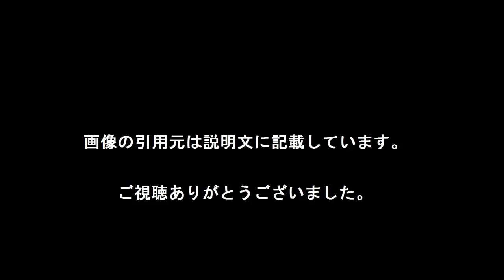宇多田ヒカル 活動再開以降初のＣＤ ８年ぶりオリジナルアルバム[わくわく動画倶楽部]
歌手活動を再開したシンガー・ソングライターの宇多田ヒカル（３３）が８年ぶりとなるオリジナルアルバム（タイトル未定）を９月２８日に発売することが７日、分かった。２００８年の「ＨＥＡＲＴ　ＳＴＡＴＩＯＮ」以来で、１４年５月にイタリア人バーテンダーと再婚、１５年７月に第１子出産を発表してから初めてのＣＤとなる。現在放送中のＮＨＫ連続テレビ小説「とと姉ちゃん」の主題歌「花束を君に」などが収録される。

　９月２８日発売のアルバムで現在、明らかにされているのは「花束を君に」、日本テレビ系「ＮＥＷＳ　ＺＥＲＯ」のテーマ曲「真夏の通り雨」、「ヱヴァンゲリヲン新劇場版：Ｑ」のテーマ曲「桜流し」の３曲が収録されることのみ。タイトルや制作期間など詳細は不明だ。

　しかし１５年７月に第１子出産を報告したブログでは、宇多田自身が「妊娠中、新しいアルバムを制作してました。完成までまだちょっと時間がかかりそうだけど、続きに取りかかるのが楽しみで、早くみんなに届けたい」とつづっていることから、レコーディングは在住する英国を中心に行われたもようだ。

　宇多田は１０年８月に「アーティスト活動を止めて、人間活動に専念しようと思う」と同年いっぱいで活動休止。１２年に「桜流し」を発表。今年に入り「花束を－」や「真夏の－」で本格的な活動再開を宣言したが、いずれも配信のみだった。

久しぶり！」と表現。「声の印象が変わった」との指摘には「母性うんぬんより、活動休止中に自分の発声方法を見直せたし、妊娠をきっかけに前より健康的な生活習慣も身についたし、赤ん坊に毎日、日本の童謡を歌ってるうちに日本語を丁寧に伸びやかに発声する癖がついたのかもしれねーな」と返答。

　新アルバムには新婚生活や妊娠、出産、育児とママとしての充実した日々が詰め込まれているようだ。[引用元　Yahooニュース]

【引用元画像】
00:00:00.00 → ・宇多田ヒカル、本格活動再開を告げる8年半ぶりオリジナルアルバム ...

00:00:10.00 → ・宇多田ヒカルだけじゃない! 活動再開が話題の芸能人 - NAVER まとめ

00:00:20.00 → ・朝ドラ主題歌に宇多田ヒカル起用 NHKの皮算用 活動再開で注目度高く ...

00:00:30.00 → ・宇多田ヒカル、来春にも活動再開との報道にファン歓喜 「ずっと待ってた ...

00:00:40.00 → ・宇多田ヒカル活動再開！NHK「とと姉ちゃん」で主題歌担当 ― スポニチ ...

【関連動画】
・宇多田ヒカル 活動再開！4/4朝ドラ開始までに桜満開目指す！被災地復興へ届け！

活動再開
家族
宇多田ヒカル first love
宇多田ヒカル 現在
宇多田ヒカル 光
宇多田ヒカル 曲
宇多田ヒカル アルバム
宇多田ヒカルのうた
宇多田ヒカル automatic
宇多田ヒカル first love 歌詞
宇多田ヒカル 結婚
宇多田ヒカル ランキング
宇多田ヒカル 病気
宇多田ヒカル colors